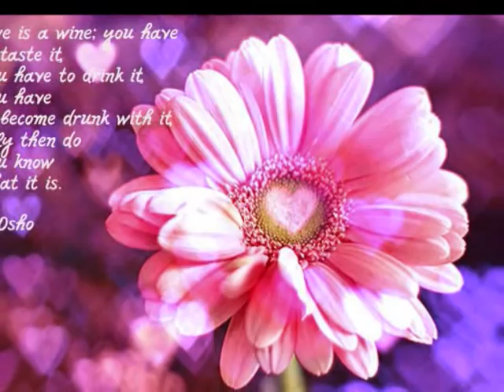Comme une danseuse . PIERO SALVATORI